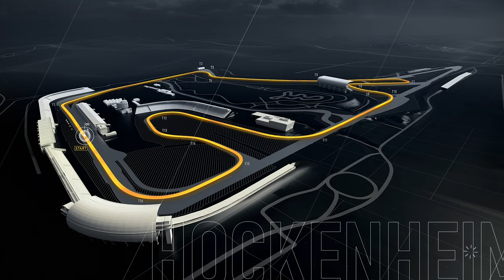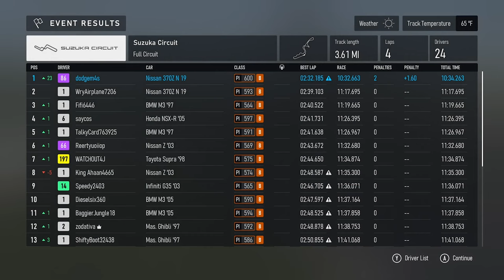Longplay of Forza Motorsport (2023) For PC | Part 22 | The Super Sixes Competition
I really enjoyed this Super Sixes competition.  It is a lot of fun driving this Nismo Z car.